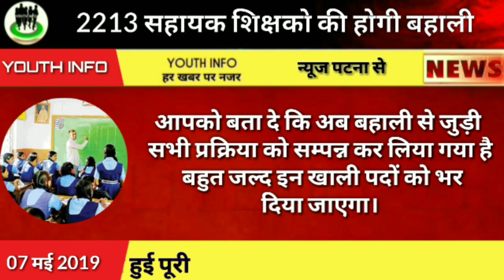2213 सहायक शिक्षको की बहाली हुई शुरू।niyojit teacher latest news